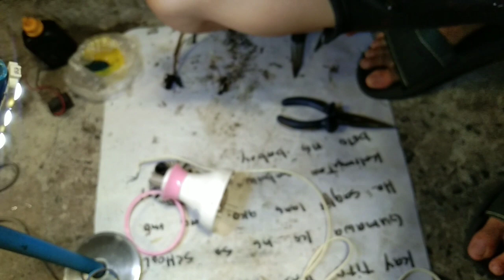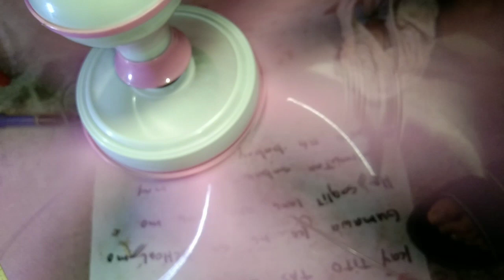pano i,repair ang cealing fan no power tutorial & repair dahilan kung bakit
dahilan kung bakit pumupulupot yung cord